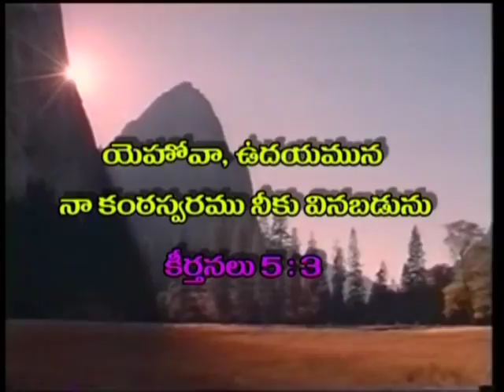The Feast Prepared By Jesus Christ|Part 3|Dr. RajKumari Sunder|Prabhuvutho Prabhatam|SubhavaarthA